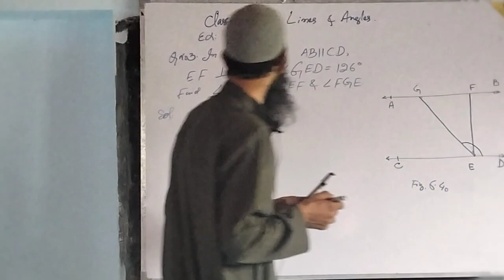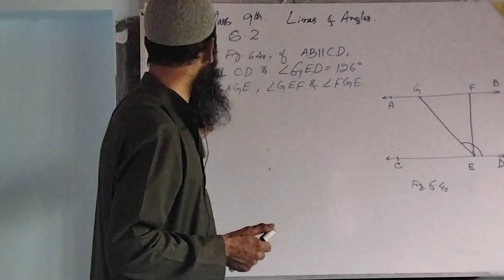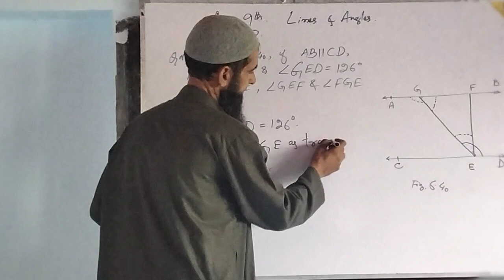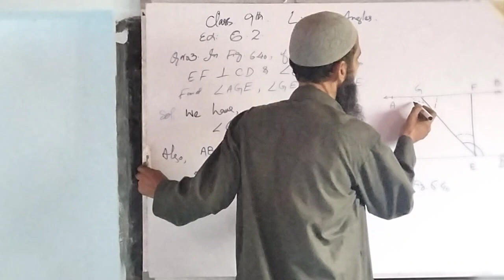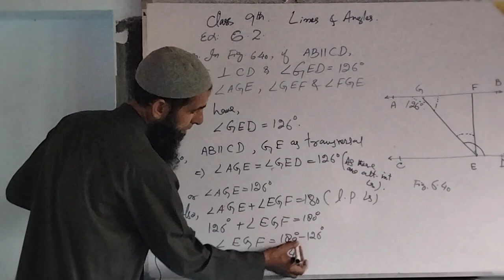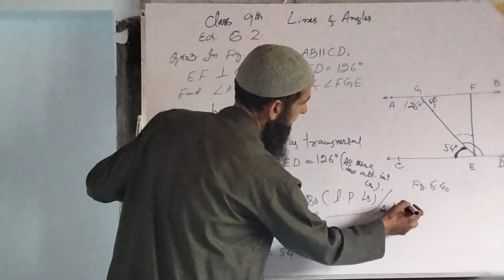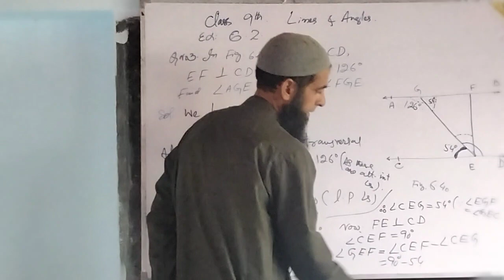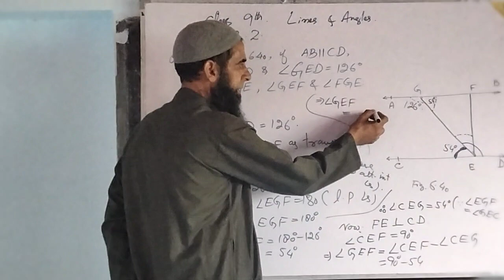Class 9th.Lines and angles. Ex.6.2. Q.No.3.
lines and angles. Ex. 6.2.Q.No.3.                     Q.No.3. Ex.6.2.                                               Q.No.3.Ex.6.2. Of Lines and Angles.